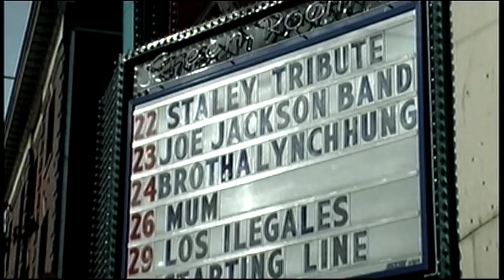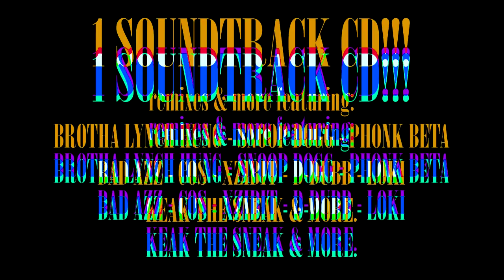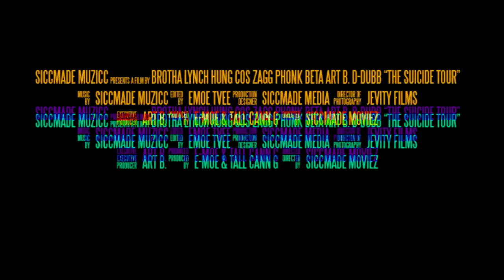Brotha Lynch Hung & Siccmade Muzicc "The Suicide Tour" CD/DVD Trailer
Siccmade Muzicc, LLC. & EMOE TVEE presents the Brotha Lynch Hung & Siccmade Muzicc "The Suicide Tour" CD/DVD Trailer. 3 Disc Combo IN STORES OCTOBER 7th, 2014. “Suicide Tour (10 Years Later)” is a Specially Priced 3 Disc set featuring a CD soundtrack and two documentary DVDs starring Brotha Lynch Hung, Art B., Zagg, Phonk Beta, Loki, D-Dubb, C.O.S., Tall Cann G, Big Grizz(R.I.P.), Crookwood, Doomsday Productions, and the original Siccmade Muzicc family. This adventurous CD and movie is a must have for any loyal Lynch fan who yearns for the old school history of it all. “Suicide Tour (10 Years Later)” gives the listener and viewer a behind the scenes look into how it is being on the road touring to promote an independent release and record label. The “bonus" documentary features unseen footage traveling several states on 2 tour buses, with over 20 artist and staff. The classic soundtrack includes new songs and remixes featuring Snoop Dogg, Bad Azz, Keak The Sneak, Warren G, and more, “Suicide Tour (10 Years Later)” soundtrack & movie will be known as a classic and great entertainment for both the old and the new Siccmade Muzicc
supporters.

DVD edited, & produced by E-Moe for EMOE TVEE

Cover design by: E-Moe
Photos by: Mace Ave
Album features production by: B.C., Rizzla Beats, E-Moe, Jaced Beats, and more.